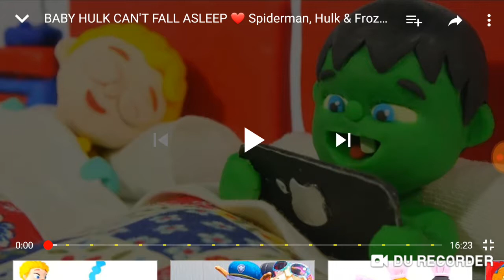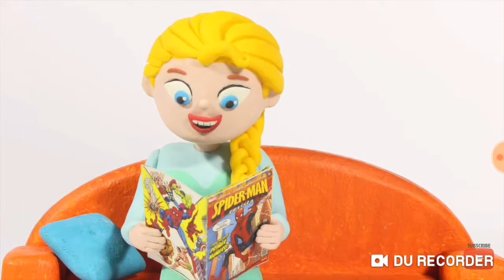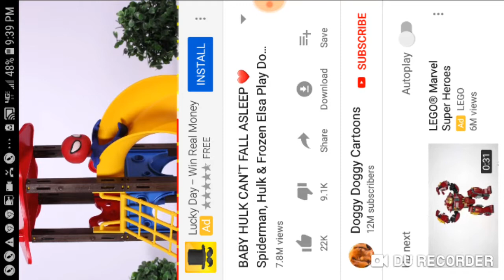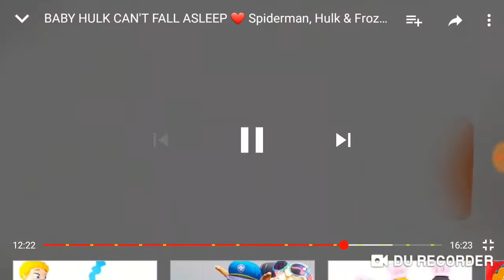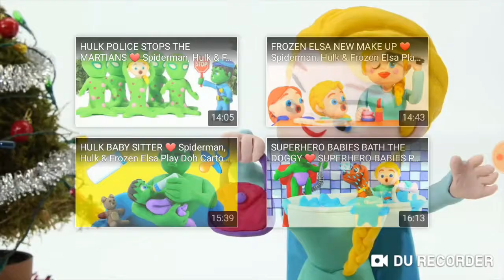Of course this exists part 1: elsa spiderman hulk WHATEVER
I really should not make this I guess this is my life now. I am pretty nitpicky in this so sorry.